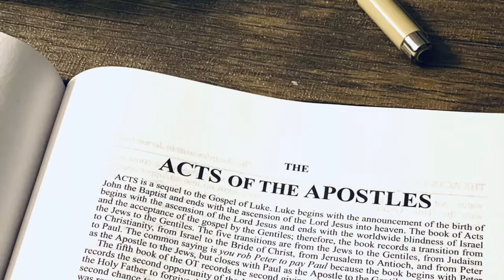Postponement Of The Kingdom, Transition Period, Book Of Acts (God's Game Of Thrones EP.18)